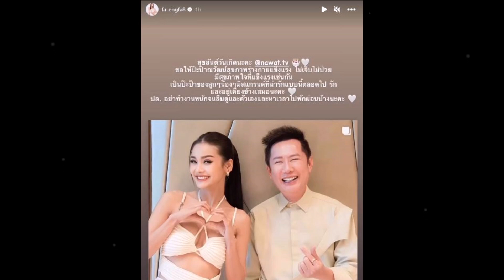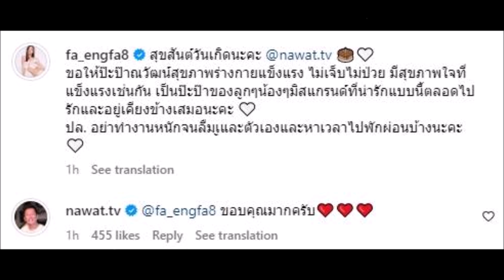“อิงฟ้า วราหะ” โพสต์ภาพพร้อมอวยพรวันเกิด “ณวัฒน์” เผยรักและอยู่เคียงข้างเสมอ